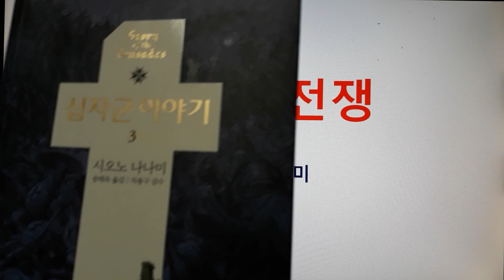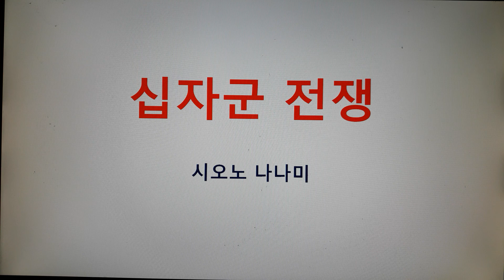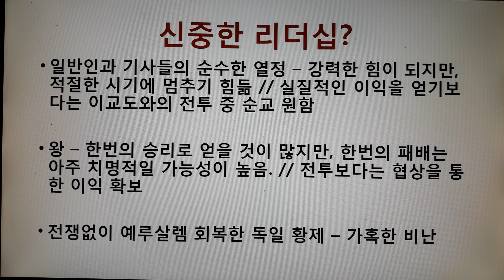십자군 이야기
시오노 나나미의 십자군 이야기를 요약하고, 교황, 황제, 기사, 일반인, 그리고 이슬람 측의 상황을 하나씩 살펴보면서 현재 조직생활을 하는 우리와의 유사점을 찾아보았다.